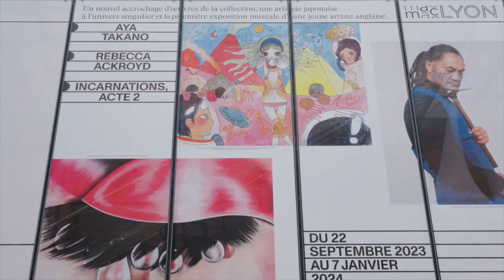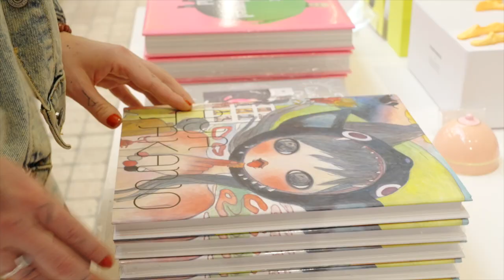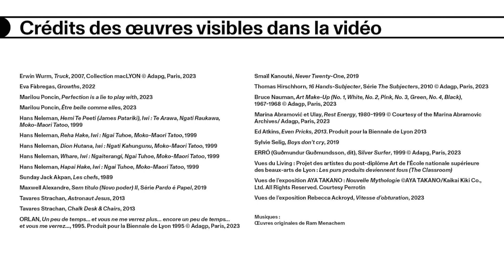Trois expositions du 22.09.23 au 07.01.24 au macLYON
Au 2e semestre 2023, le macLYON poursuit son exploration de la thématique du corps avec le deuxième acte de l’exposition Incarnations, réalisée à partir d’œuvres de sa collection, et en proposant deux expositions monographiques consacrées à deux artistes femmes : AYA TAKANO et Rebecca Ackroyd.